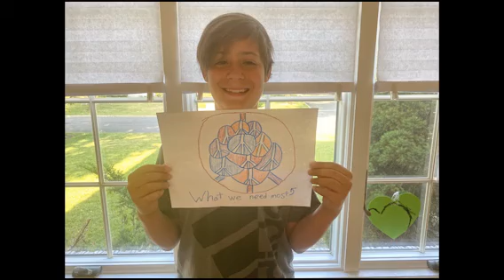ASP Has Talent 2020